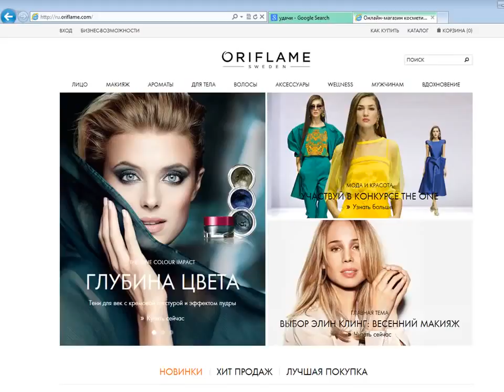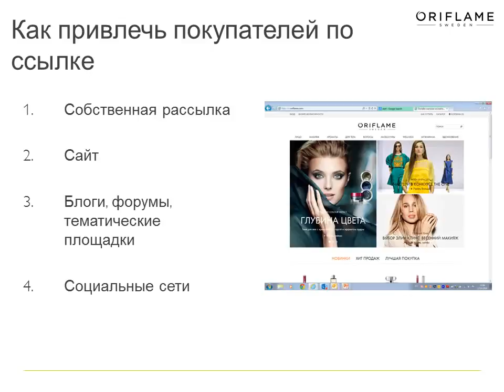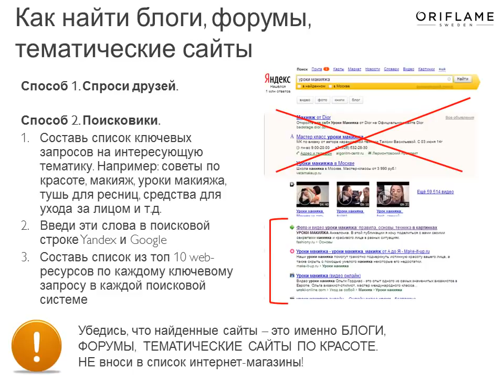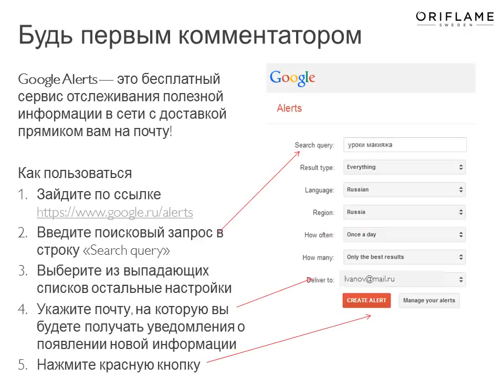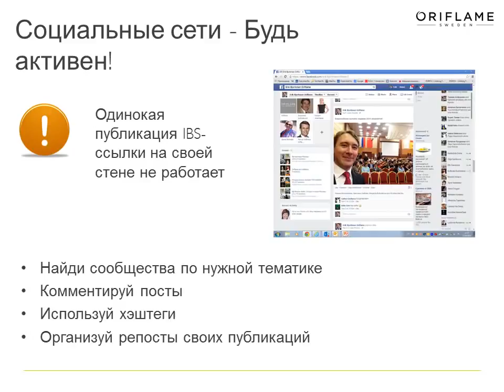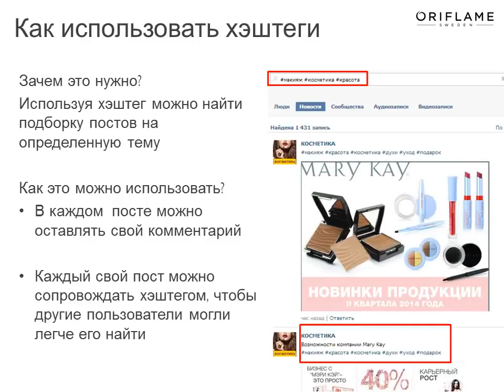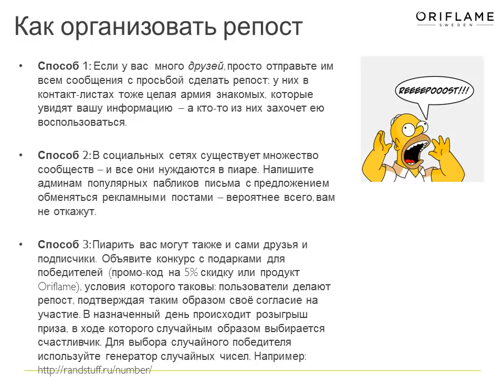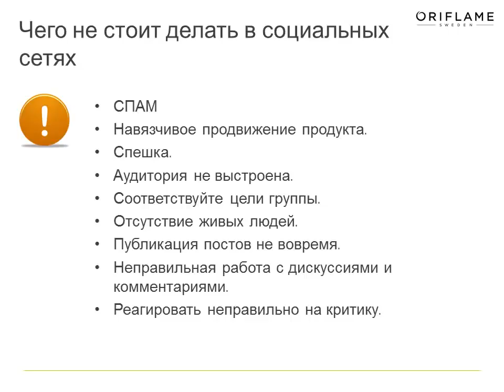Как продвигать свои реферальные ссылки в Интернет Как продвигать свой интернет магазин Орифлэйм